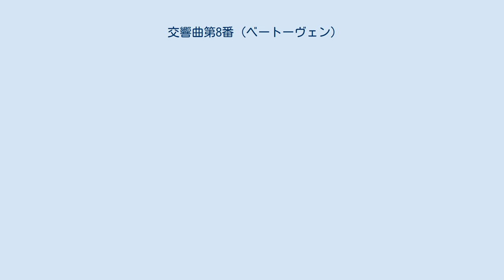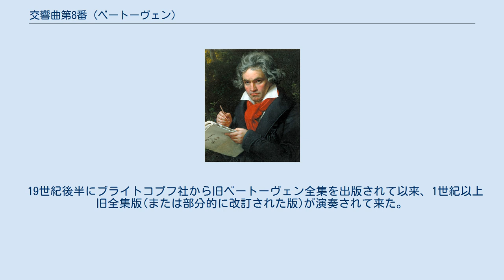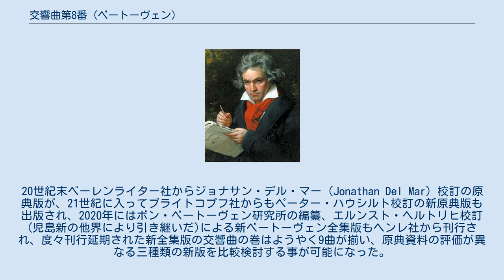交響曲第8番 (ベートーヴェン)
交響曲第8番 ヘ長調 作品93（こうきょうきょくだい8ばん ヘちょうちょう さくひん93）は、ルートヴィヒ・ヴァン・ベートーヴェンが作曲した8番目の交響曲。
 1814年2月27日、交響曲第7番などとともに初演。
7番のほうに人気が集中したのに対しベートーヴェンは「聴衆がこの曲（8番）を理解できないのはこの曲があまりに優れているからだ」と語ったという。
ベートーヴェンの交響曲の中では比較的小規模で、従来の古典的な形式に則っているが、独創的な工夫と表現にあふれている。
 なお、ベートーヴェンの9曲の交響曲のうち、この曲のみ誰にも献呈されなかった。
 第8番は初演パート譜(ベートーヴェンが現場で指示した修正が残っているかも知れない)がティンパニ・パートなど断片的にしか残っていないため、資料状況は第7番ほど良くない。
しかしシュタイナー社による初版がベートーヴェンの交響曲では初めてスコアとパート譜の両方出版されるなど、第7番との共通点が多い。
 自筆スコアが今日まで残っている。
第1、2、4楽章がベルリンに、第3楽章はクラクフにある(分割された理由は第7番参照)。
既述通り初演ではコントラファゴットが追加されていたが、初演に使われたパート譜が失われているので実際にどのような音が演奏されたのか詳細は不明(出版譜にも採用されていない)。
コントラファゴットは10年後の交響曲第9番で個性的な方法で使用されることになる。
 初演用のパート譜から集成されたスコア(第3楽章の部分だけベルリンにある)に基づいて版下用の筆写スコアをアントン・ディアベッリが新たに作成。
出版前に校正刷りをベートーヴェンがチェック出来たのも第7番同様交響曲では初めての事である。
12ページ分しか残っていないが、ベートーヴェンの修正指示があるので意向を知る手がかりとなる。
 19世紀後半にブライトコプフ社から旧ベートーヴェン全集を出版されて以来、1世紀以上旧全集版(または部分的に改訂された版)が演奏されて来た。
今日でも間違いなく重要な楽譜資料であり演奏にテキスト上の大問題があるわけではないが、全資料を網羅する今日の編集体制とは異なり特定のスコア資料を重用する傾向があるため、テキストが見直された。
20世紀末ベーレンライター社からジョナサン・デル・マー（Jonathan Del Mar）校訂の原典版が、21世紀に入ってブライトコプフ社からもペーター・ハウシルト校訂の新原典版も出版され、2020年にはボン・ベートーヴェン研究所の編纂、エルンスト・ヘルトリヒ校訂(児島新の他界により引き継いだ)による新ベートーヴェン全集版もヘンレ社から刊行され、度々刊行延期された新全集版の交響曲の巻はようやく9曲が揃い、原典資料の評価が異なる三種類の新版を比較検討する事が可能になった。
ただし出版スケジュールは生誕250年に間に合わせるための慌ただしさから、スタディ・スコアとブライトコプフ社の演奏譜(スコアとパート譜セット)発売が先行し、2020年上半期の時点で新全集版本体=校訂報告付き大型スコアは刊行時期未定である。